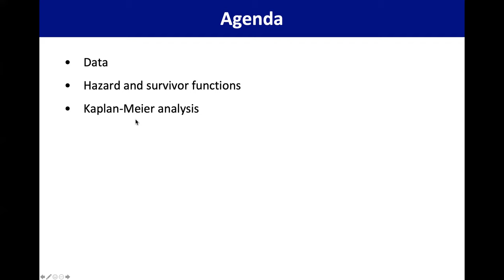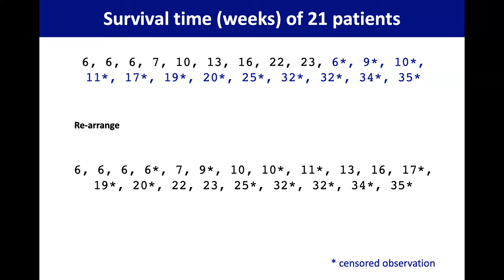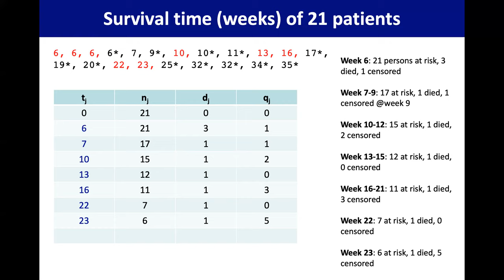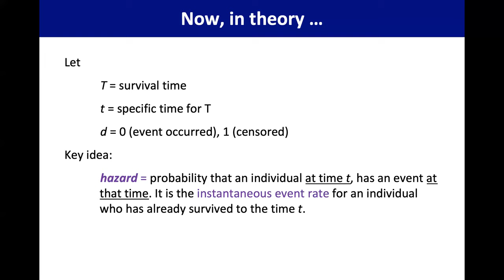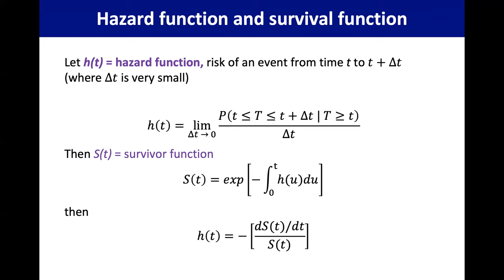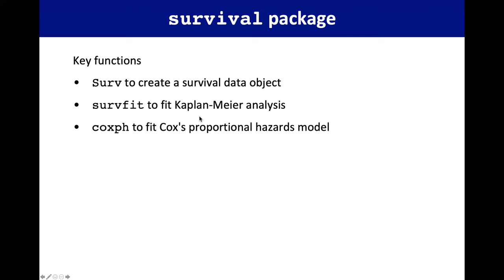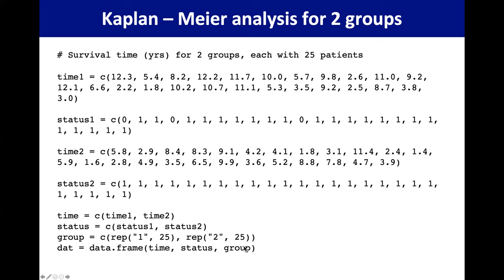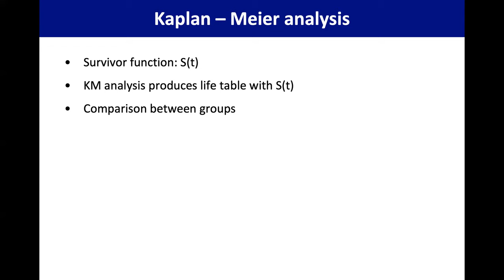Bài giảng 78: Phương pháp Kaplan-Meier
Bài giảng 78: Phương pháp Kaplan-Meier. Đây là bài thứ 2 trong loạt bài về phương pháp phân tích dữ liệu thời gian - biến cố (time-to-event data). Trong bài này tôi sẽ giới thiệu khái niệm 'hazard' và 'survivor function', và hướng dẫn từng bước cách phân tích Kaplan - Meier. Sau khi xem xong bài này tôi tin rằng các bạn sẽ nắm rõ ý nghĩa của phương pháp cùng bảng 'Lifetable'.